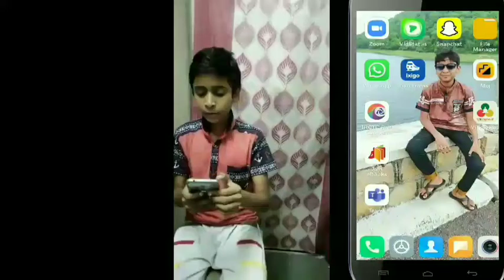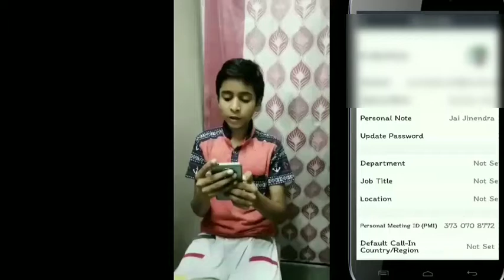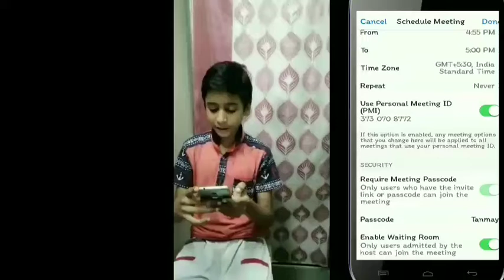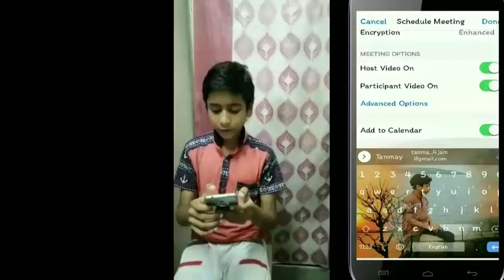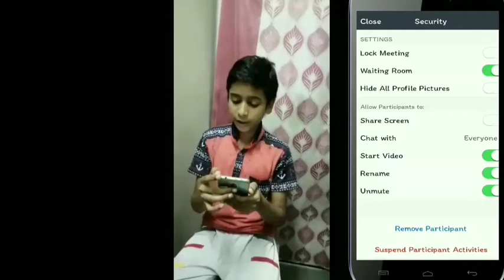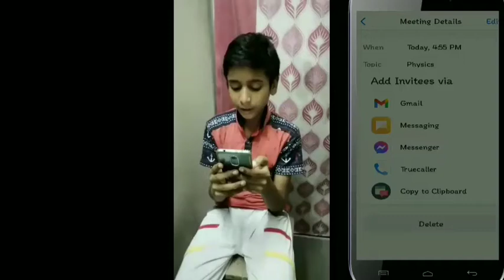Zoom par sign in kaise kare 100% live proof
zoom par sign in kaise kare
zoom par sign in @Technical_Fighter_64
zoom sign in @TechnicalGuruji
zoom par sign in @TechieHelpTips zoom par sign in @MahatmajiTechnical
@TechnicalGyanRahul zoom sign in paste a photo schedule a meeting stay home stay safe
how to sign in in zoom app,
how to sign in in zoom app with google,
how to sign in in zoom cloud meeting,
how to sign in in zoom when it says not eligible,
how to sign in in zoom meeting,
how to sign in in zoom app for students,
how to sign in in zoom application,
how to sign in in zoom app in hindi,
how to sign in zoom,
how to sign in in zoom class,
how to sign in in zoom cloud meeting app,
how to sign in in zoom with google,
how to sign in in zoom meeting app

@Tanmay Guru Tech